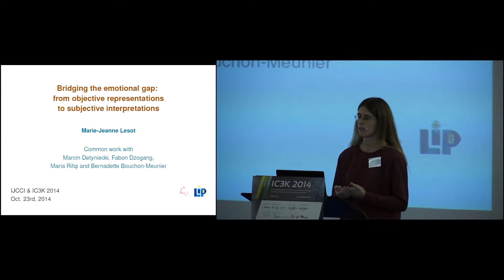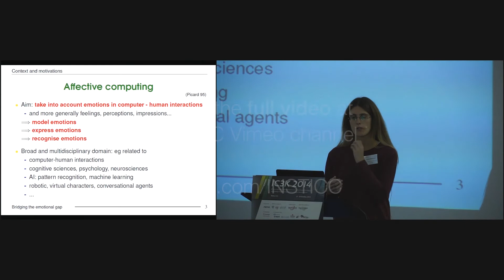“Bridging the Emotional Gap (…)” Dr. Marie-Jeanne Lesot (IC3K and IJCCI 2014)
Keynote Title: Bridging the Emotional Gap - From Objective Representations to Subjective Interpretations
Keynote Lecturer: Marie-Jeanne Lesot
Keynote Chair: Sonia Bergamaschi
Presented on: 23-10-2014, Rome, Italy
Abstract: In the framework of affective computing, emotion mining constitutes a classification task that aims at recognising the emotional content of various types of data including, but not limited to, texts, images or physiological signals. It adds to the traditional semantic gap, between low-level numerical data descriptions and their high-level conceptual interpretations, the difficulty of going from an objective to a subjective representation. After discussing the difficulty of a computational model of the labels to be considered in this specific classification task, due to the essential ambiguity and imprecision of emotions, the talk will illustrate the shift from numerical data representations to the emotions the data convey, through the integration of intermediate subjectivity levels, exploiting either external knowledge to include emotional information in the objective representation, or a subjective non-emotional level.
Presented at the following Conferences: IC3K, International Joint Conference on Knowledge Discovery, Knowledge Engineering and Knowledge Management and IJCCI, International Joint Conference on Computational Intelligence